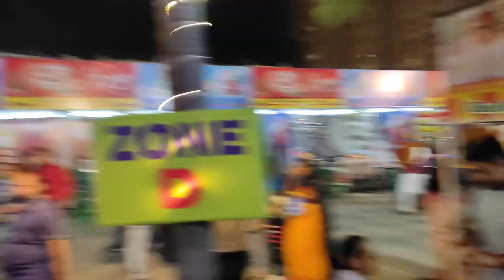Sreebhumi Sporting Club Christmas Celebration 2023 | Christmas Celebration Vlog | Kolkata Christmas